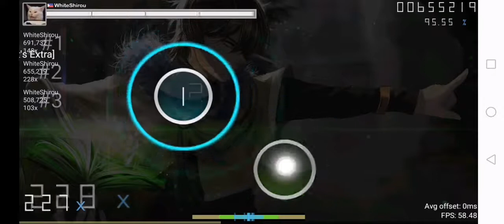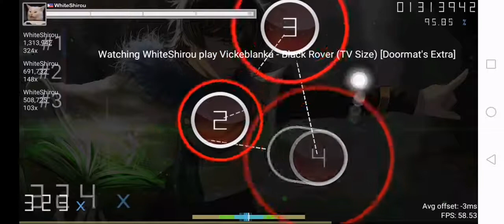Osu!droid - Black Rover (Doormats Extra) FC